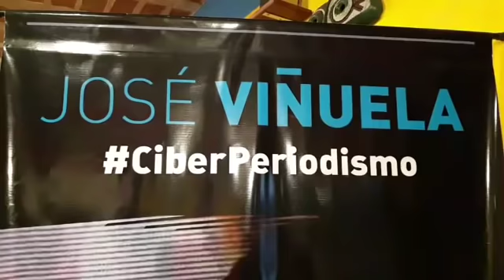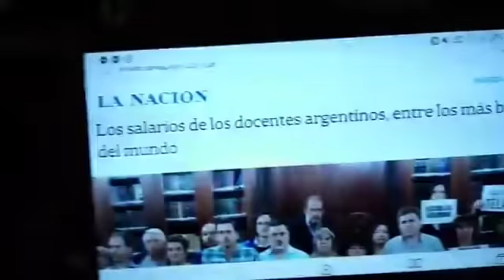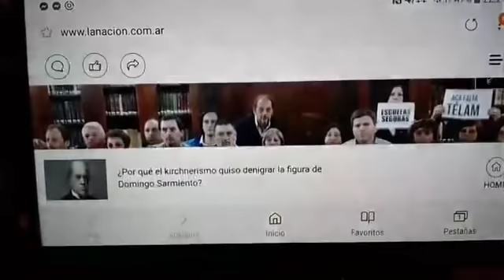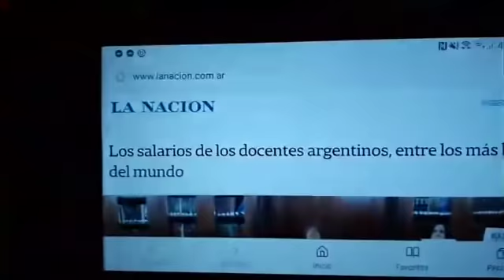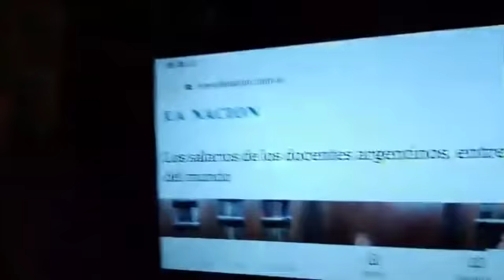ARGENTINA TIENE uno de LOS PEORES SALARIOS DOCENTES DEL MUNDO. ANTEPENÚLTIMO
"EL SALARIO ES UN COSTO QUE  HAY QUE BAJAR", Dijo Macri.

Argentina TIENE AHORA uno de LOS PEORES SALARIOS DOCENTES DEL MUNDO.

¿Qué pretenden que celebre?

TRANSMITO con MOVISTAR

EL PODER CIUDADANO